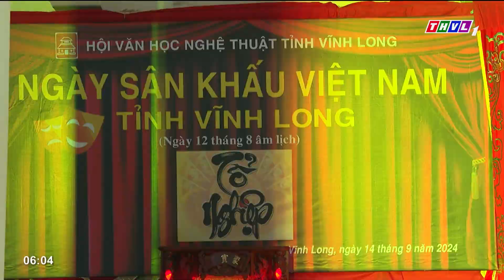Chào buổi sáng (15/09/2024): Miễn phí sử dụng đường bộ đối với xe chở hàng cứu trợ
Những nội dung chính:
- Sáng tác tranh cổ động kỷ niệm 50 năm Ngày giải phóng miền Nam, thống nhất đất nước.
- Ban Vận động cứu trợ Trung ương tiếp nhận 1.001 tỷ đồng ủng hộ đồng bào bị thiệt hại do bão số 3 và mưa lũ.
- Thành phố Hồ Chí Minh và các tỉnh, thành phố Nam Bộ sẽ có đợt mưa lớn kéo dài từ nay đến ngày 18/9.
- Miễn phí sử dụng đường bộ đối với xe chở hàng cứu trợ.

⬇️⬇️⬇️ Tải THVL Audio để nghe đầy đủ